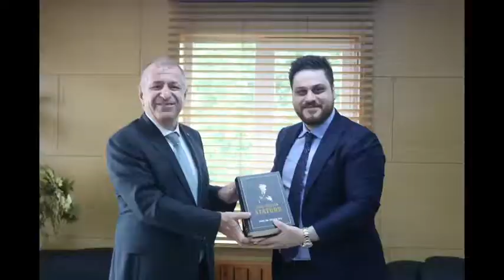Ümit Özdağ’dan BTP liderine ziyaret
İç, dış ve ekonomik gelişmeler değerlendirildi

İstanbul Bağımsız Milletvekili Ümit Özdağ, Bağımsız Türkiye Partisi (BTP) Genel Başkanı Hüseyin Baş’ı ziyaret etti.
Ankara’daki BTP Genel Merkezi’nde yapılan görüşme samimi bir havada geçti.
Görüşmede Türkiye ve Dünya gündemini meşgul eden iç, dış ve ekonomik konular üzerine görüş alışverişinde bulunuldu.

Ülke meseleleri ele alındı

Parti kurmaylarının da katıldığı görüşme sonrası Hüseyin Baş ve Ümit Özdağ kısa birer açıklama yaptı.
Ümit Özdağ, “Prof. Dr. Haydar Baş hocanın vefatından sonra başsağlığı dileklerimizi iletmiştik, ancak sayın genel başkana bizzat iletmek istedik. Kendisini ziyaret ettik. Hem başsağlığı dileklerimizi ilettik, hem de genel başkanlığını tebrik ettik. Kendisini ayrıca yeni genel merkezine taşınmasından dolayı da tebrik ettik. Türkiye ve dünya üzerine güzel bir sohbet ettik.” İfadelerini kullandı.
BTP Genel Başkanı Hüseyin Baş da “Ümit hocamıza nazik ziyaretlerinden dolayı teşekkür ediyorum. Kendisinin de bahsettiği gibi. Hocamızın bilgi birikimi, nezaketi, zarafeti bizi çok derinden etkiledi. Tekrar teşekkür ediyorum, vatana millete hayırlı olmasını temenni ediyoruz.” ifadelerini kullandı.

Hoşgeldin Atatürk kitabını hediye etti

Konuğuna Prof. Dr. Haydar Baş’ın Hoşgeldin Atatürk kitabını da hediye eden BTP Genel Başkanı Hüseyin Baş, görüşmeye ilişkin sosyal medya hesabından da, “İstanbul Milletvekili Sayın Prof. Dr. Ümit Özdağ, yeni genel merkez binamıza taşınmamız münasebetiyle hayırlı olsun ziyaretinde bulundular. Çok keyifli bir sohbet oldu. Kendilerine teşekkür ediyor, çalışmalarında başarılar diliyorum.” açıklaması yaptı.